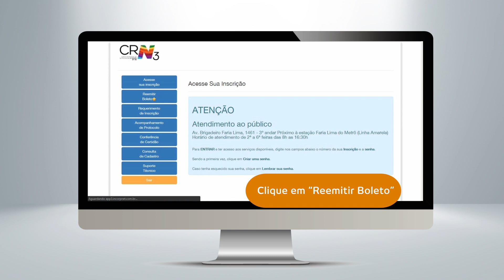Anuidade 2019: tutorial para emissão do boleto do CRN-3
O CRN-3 preparou um passo a passo para te ajudar a emitir o boleto digital da Anuidade 2019. A partir deste ano, os boletos deverão ser gerados eletronicamente. Entenda!